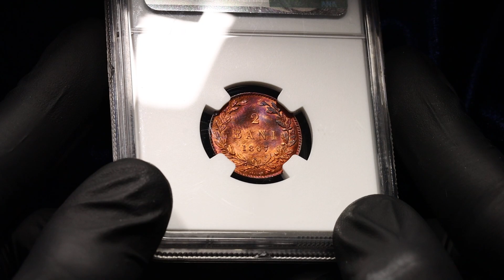Lot 480 Romania 2 Bani 1867 HEATON NGC MS65 RB